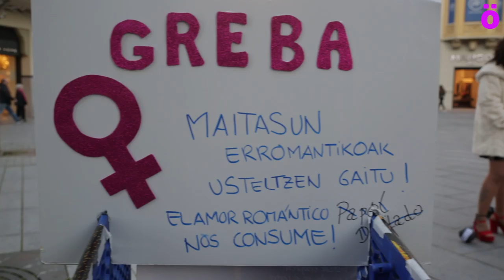San Balentin Egunean ekimen feminista Iruñean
San Balentin Egunean amodioa eta erromantizismoaren idealizazioa salatu nahi izan dute Martxoak 8ko Greba Feminista prestatzen ari diren Iruñeko emakumeek. Amodio idealizazio honen atzean dauden zapalkuntzak irudikatu dituzte Iruñeko Carlos III. etorbidean.